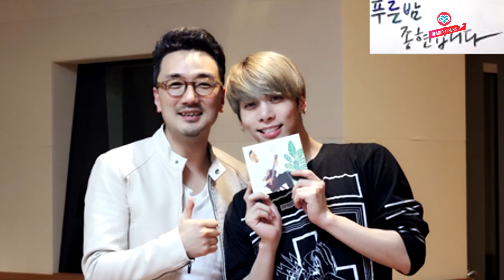[HeartfxSubs] 150321 Jonghyun's Blue Night Radio - f(x) Victoria Cut (eng)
Follow @iheartfx on Twitter for more subbed goodies and f(x) love!

Translator: linz
Timer: darkesteyes
Editor: darkesteyes
Encoder: titouf

Want faster releases? The HeartfxSubs team is on a lookout for translators, both Chinese and Korean, and other positions on the subbing team as well! Apply by mentioning us on Twitter